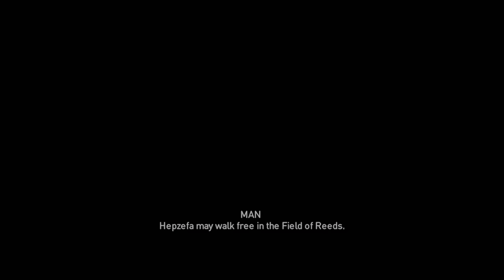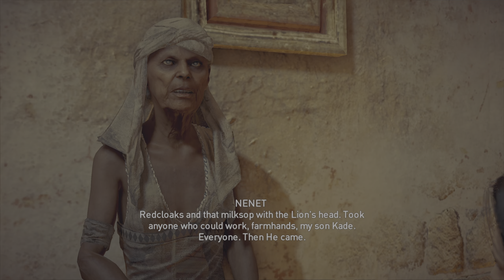The Aftermath Assassin's Creed Origins PS5 4K HDR Gameplay